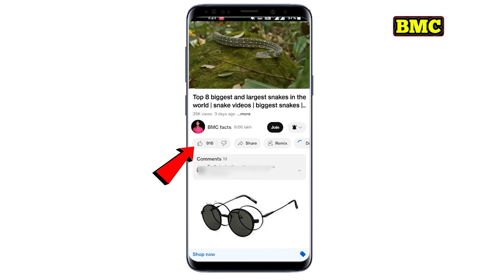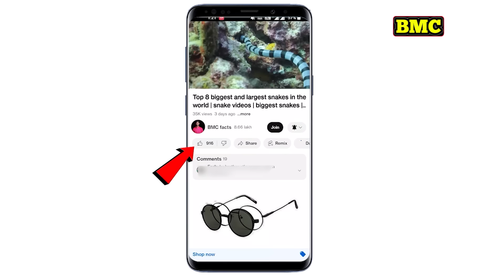Mysteries videos caught on camera | dayam bommalu | facts in telugu | bmc facts